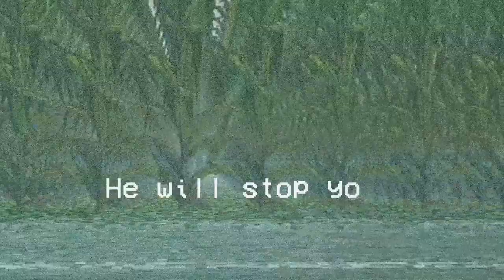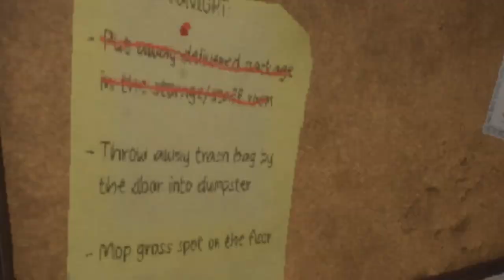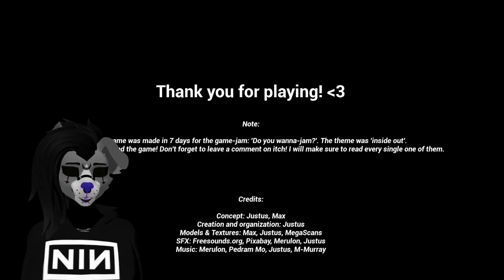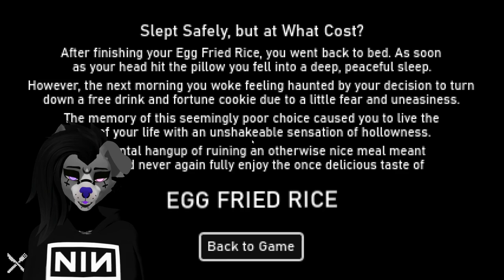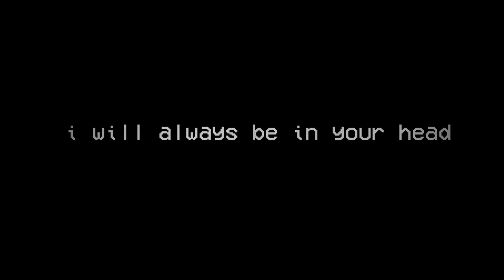DON'T SPEAK IT'S NAME... DON'T.. | 3 Scary Games #6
THE STRAW MAN THE STRAW MAN THE STRAW MAN